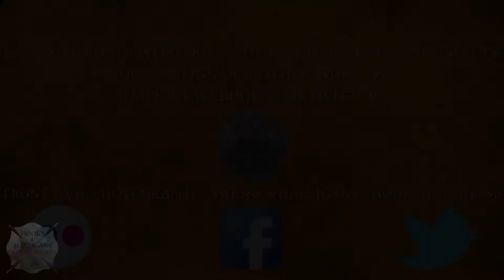Toronto Fire - C33 & P332 Responding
Toronto Fire Services, District Chief 33 and Pumper 332 responding.